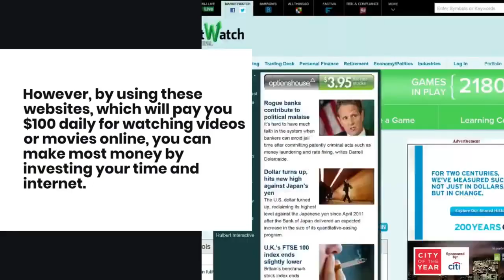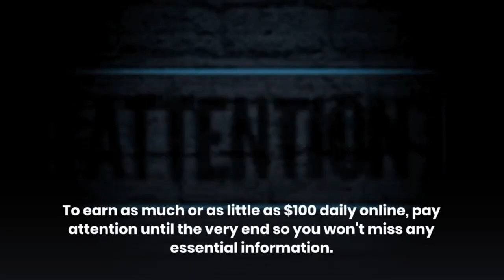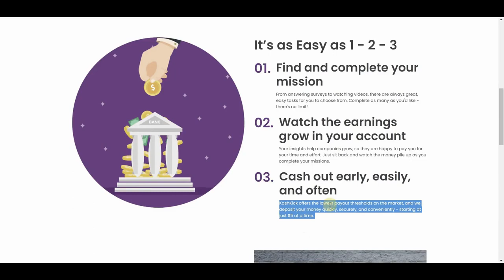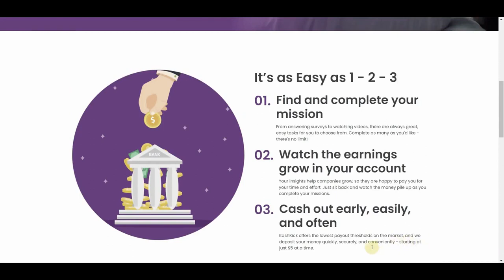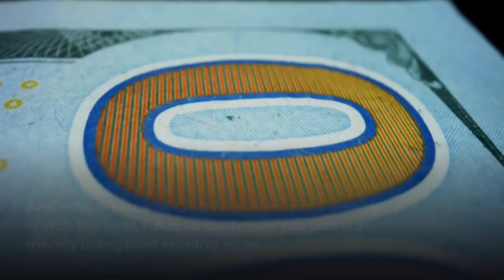Make Free $100 Daily Watching Videos Online | Moneymail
Looking to make some extra money online? Look no further! In this video, I'm sharing with you a new, easy method for making money online. This method is guaranteed to work, and it's free to join!

So what are you waiting for? This method is guaranteed to work, so you have nothing to lose by trying it out!